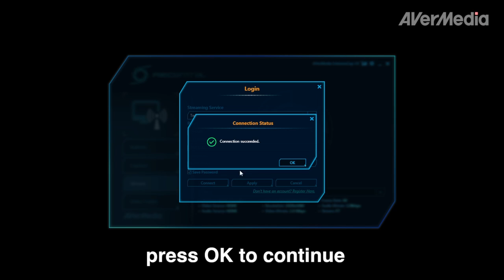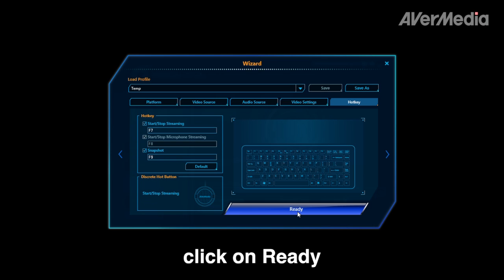How to stream with RECentral to Twitch. TV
AVerMedia ExtremeCap U3: True 1080p 60fps

ExtremeCap U3 is an capture card that is truly capable of recording and streaming 1080p 60fps gameplay via HDMI and component inputs. Beyond that, this capture card supports capturing HD raw data to popular video software with its DirectShow compatibility. Simply connect it with your game console and an USB 3.0 PC/ laptop, launch the video software you love, and you are ready to record or share your splendid gameplay footage.